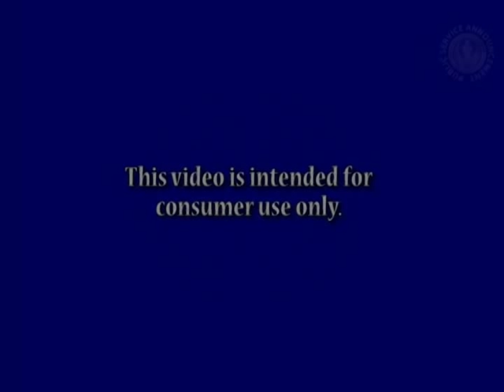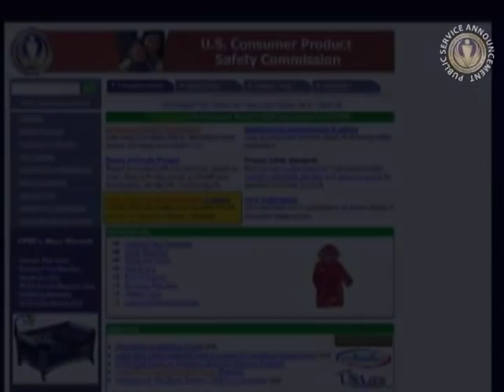Crib Recall Information PSA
A family relates their experience of discovering their childs crib is on the recall list. The video includes a brief discription of the possible hazards recalled cribs may pose,  how to check if a particular crib is on the recall list, and how to sign up for free recall notifications.